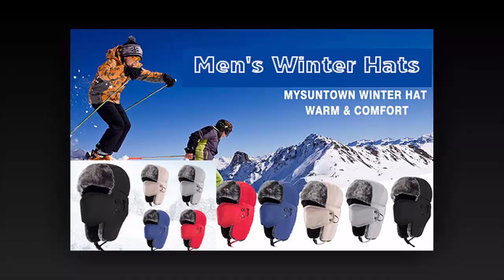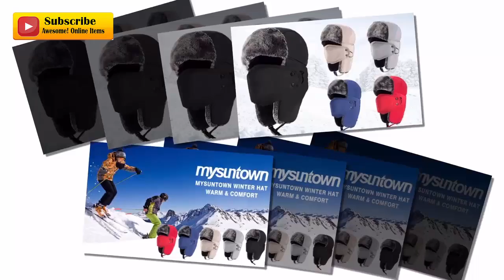Winter Trooper Hat Hunting Hat Ushanka Ear Flap Chin Strap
Mysuntown Unisex Winter Trooper Hat Hunting Hat Ushanka Ear Flap Chin Strap and Windproof Mask (Black)
Men's Winter Hats

 100% polyester outer shell
WIND PROOF - 100% Premium insulating polyester outer shell combined with a luxurious inner faux fur layer.
FULL COVERAGE - Covers face, ears, nose, mouth, and even eyebrows.
DURABILITY - Perfect head gear for outdoor activities such as skiing, snowboarding, hiking, hunting, and trapping.
ADJUSTABILITY - Removable face mask and adjustable chin strap.
UNISEX FITMENT - One size ﬁts most, ideal for 22 inches to 24 inches head circumference.